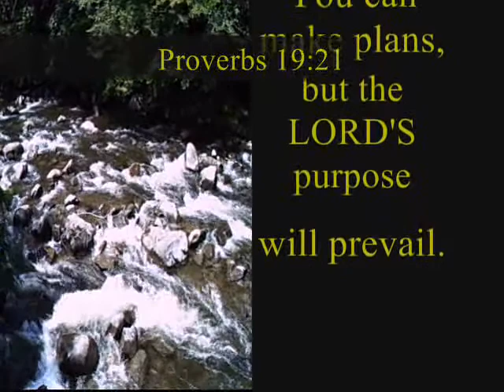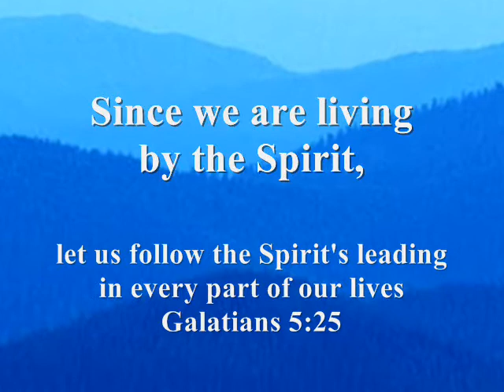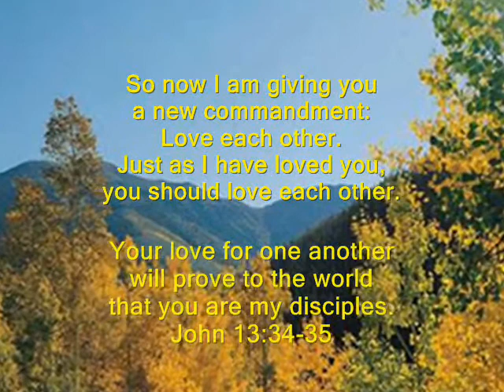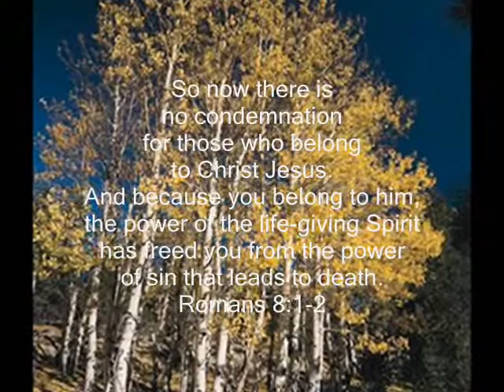worship-scene-005_0004.wmv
This is a video with contemporary christian music, nature scenes and Bible verses.